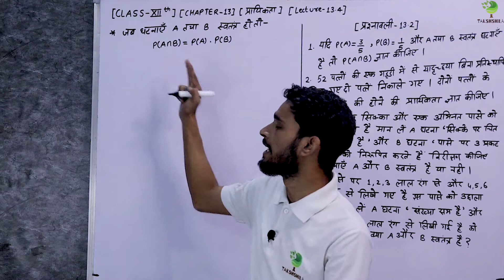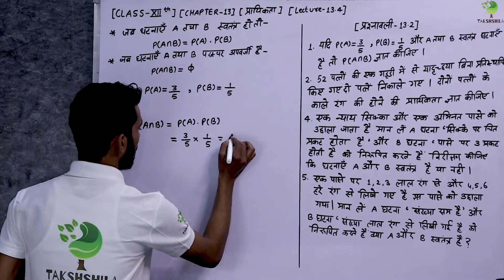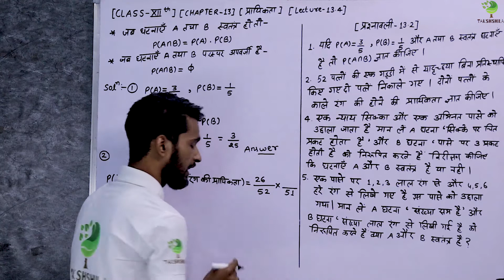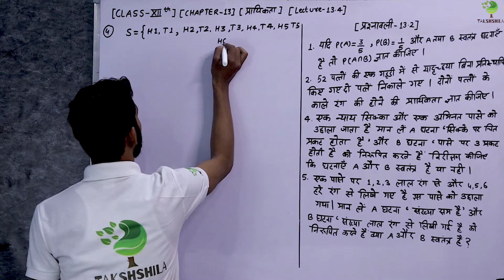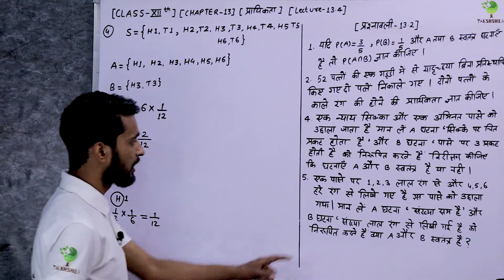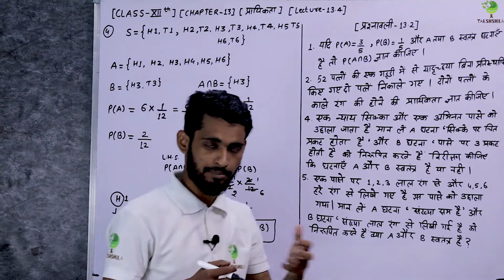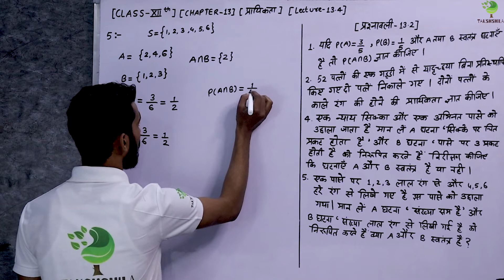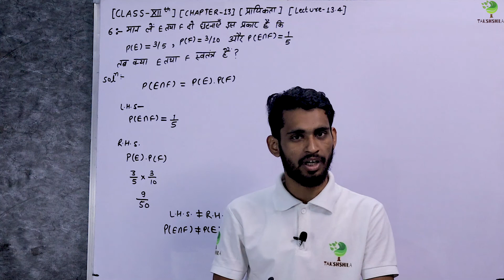Mathematics | Class 12th | Probability (प्रायिकता) | Chapter 13 | Lecture 13.4